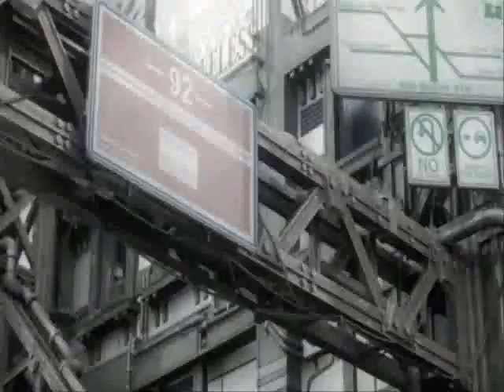Atom Bomb Music Video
This is some clips from Final Fantasy: Advent Children and the song Atom Bomb from the music soundtrack "The Saint"